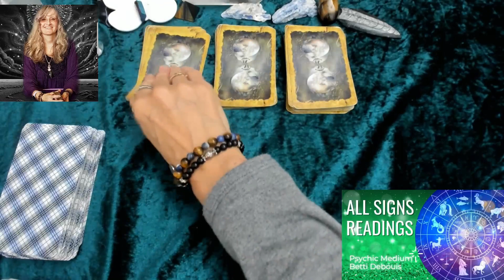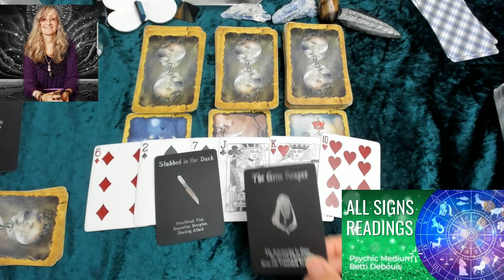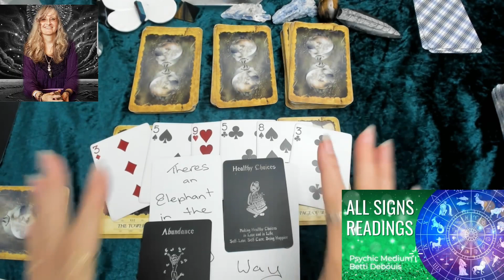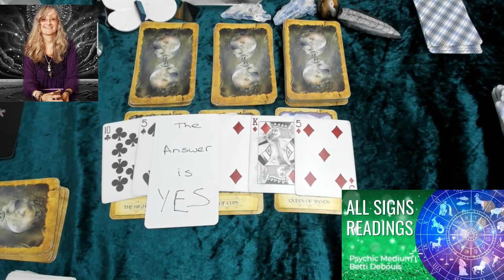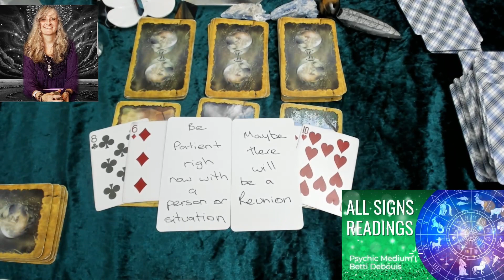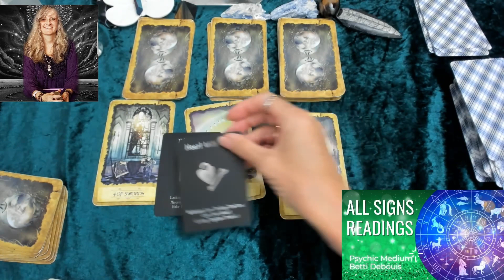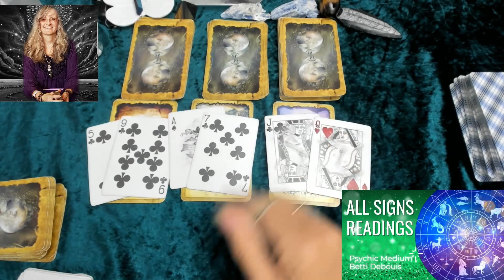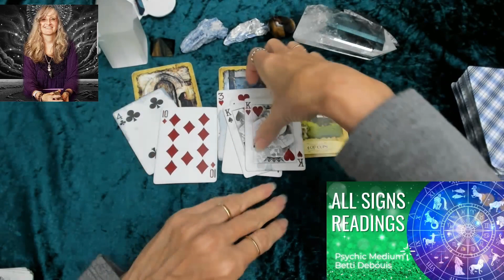🌠✨✨ALL SIGNS✨✨🌠Time stamped🔮 🔮TAROT Readings🔮🔮♉️♈️♋️♌️♍️♒️♎️♓️♏️♐️💟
Time Stamps

🔮Capricorn   00:​01
🔮Aquarius    05:11
🔮Pisces        10:46
🔮Aries           51:39
🔮Taurus        13:53
🔮Gemini        18:15
🔮Cancer        21:42
🔮Leo              27:23
🔮Virgo           30:48
🔮Libra            36:58
🔮Scorpio       42:01
🔮Sagittarius  46:45